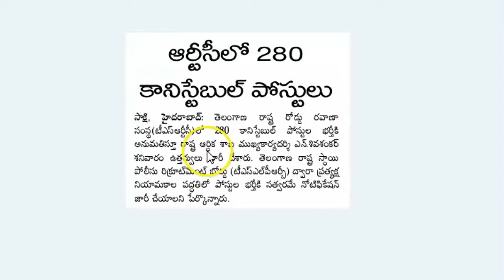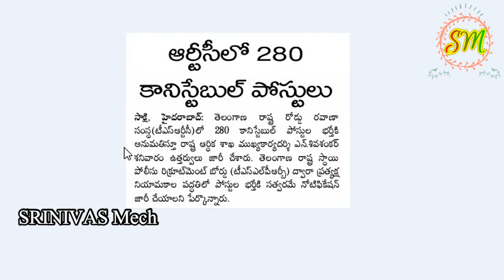280 TSRTC Constable posts are released Soon must Watch now by SRINIVAS Mech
280 TSRTC Constable posts are released Soon  must Watch now by SRINIVAS Mech.